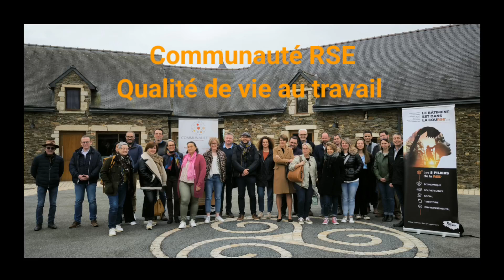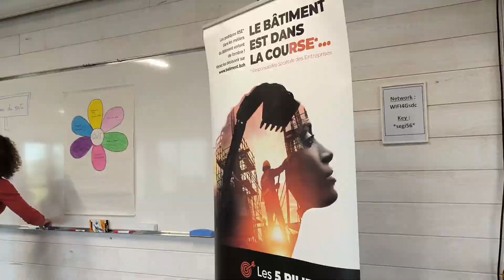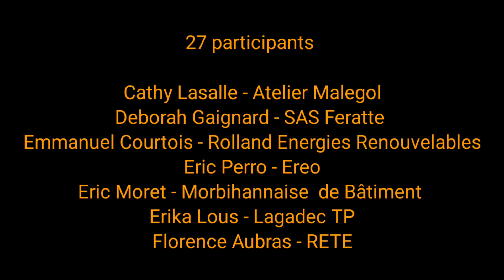Qualité de vie au travail - Communauté RSE du 11 avril 2024